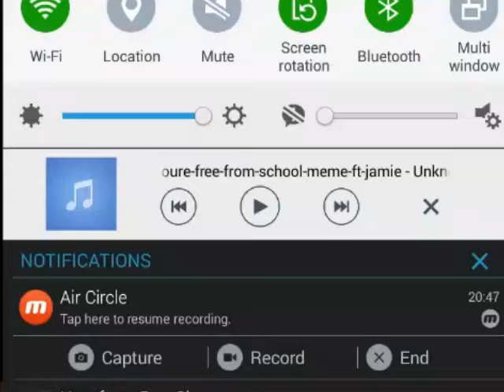When your free from school ||MeMe|| ( gift for Alex ; 3 ( my Bro)